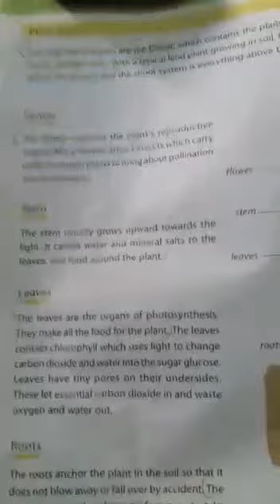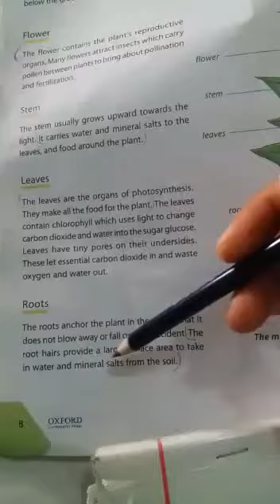Oxford science class 6